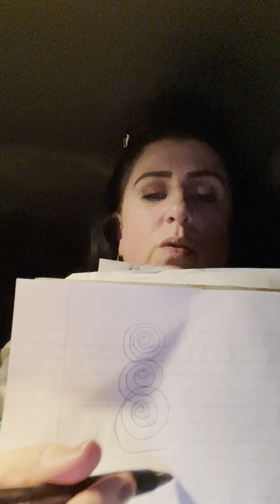Summer wells video , with psychic medium rose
Summer wells